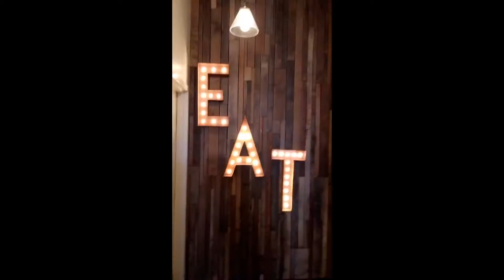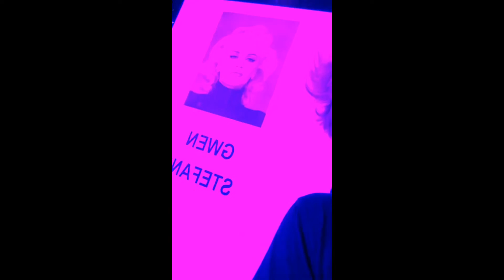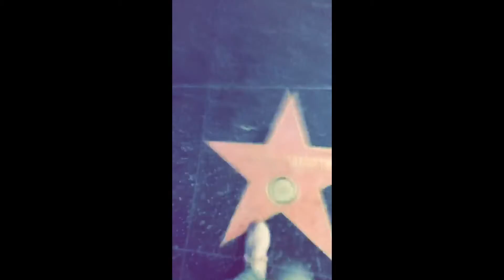Jake Paul Snapchat Story 21-30 April 2016